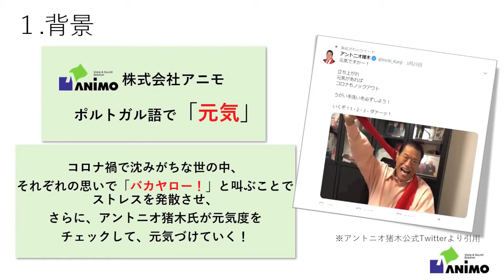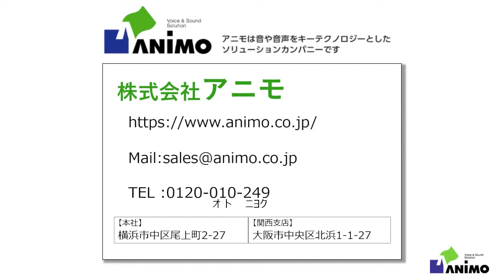Antonio Inoki debutto il 60 ° anniversario conferenza stampa! Naoya Inoue, Kazuchika Okada, Shinsuke